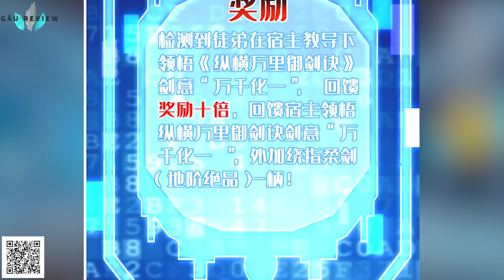Tập 19 - 22 : Xuyên Không Sắp Ngủm Mở Được Hệ Thống, Ta Trở Thành Người Vừa Mạnh Lại Vừa Giàu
Review truyện tranh :  Đệ Tử Tu Luyện, Ta Nằm Chơi - Xuyên Không Sắp Chết Mở Được Hệ Thống
Ta Trở Thành Người Vừa Mạnh Lại Vừa Giàu
Truyện nói Về Tiêu Huyền, anh là 1 người xuyên không nhưng chưa có hệ thống, anh được chuyển sinh vào 1 người có thiên phú rất tốt, nhưng khi gia nhập tông môn, không biết lý do vì sao không thể tăng tu vi, 1 lần làm nhiệm vụ không may bị thương rất nặng, tất cả đệ tử điều bỏ rơi anh, nhưng rất may lúc này anh mở được hệ thống, từ đó tu vi tăng cao, không chỉ như vậy anh còn trở thành 1 người rất giàu có.
 gấu review, không sở hữu tất cả các tư liệu trong video mà tuân thủ luật bản quyền và sử dụng hợp lý luật Fair-Use All Music , Pictures, Videos and Sounds That Appear In This Video Are Owned By Their Respective Owners.